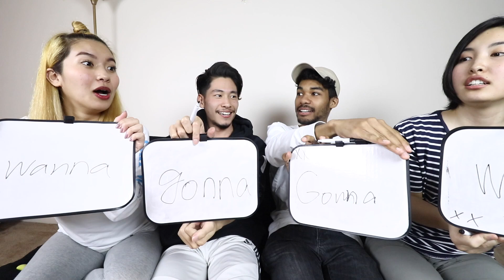アメリカ人が1番言いそうな〇〇を４人で当てるゲームが面白すぎた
Today's Question (TSQ)
動画の最後に皆さんの質問に答えて行きます。コメント欄で＃TSQ を付けて質問してください！

.8奨学金プロジェクトとは、パーカーやTシャツのすべての利益をこれから海外大学進学、編入をする日本人の奨学金に使わせてもらうというプロジェクトです。

“・”が居心地の良い場所 Comfort Zone を表していて、”8“がその居心地の良い場所をStepping Out 飛び出している足の裏を再現したデザインになっています。